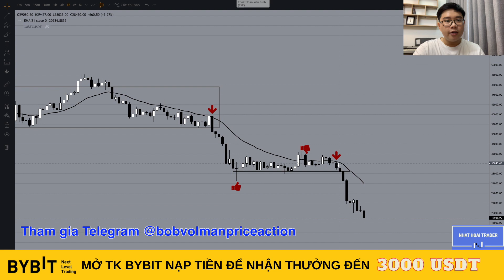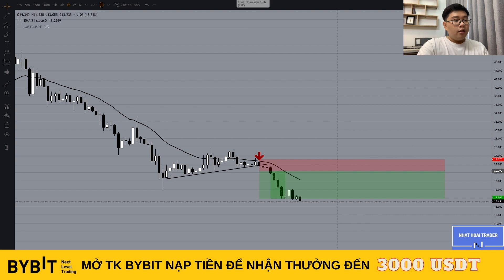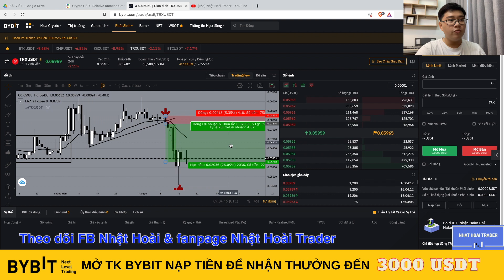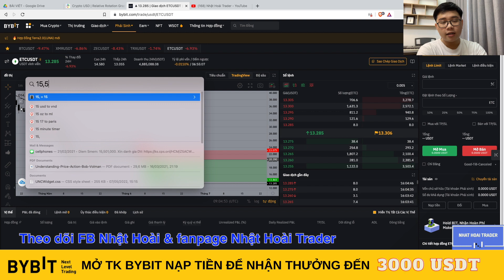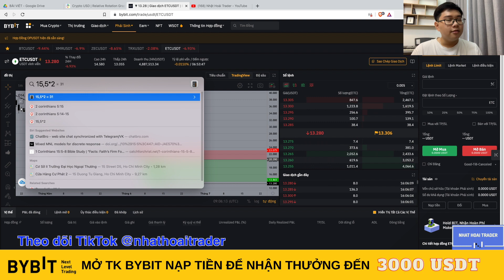Phân Tích Bitcoin - Altcoin: Khoe Lãi | 18/6 | Nhật Hoài Trader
Phân tích Bitcoin - Altcoin sẽ được lên sóng vào chiều thứ 7 hàng tuần, với các nhận định thị trường crypto gồm Bitcoin và các Altcoin top tiềm năng theo phương pháp Bob Volman Price Action. Thị trường Bitcoin và Altcoin có thể áp dụng phương pháp Bob Volman cực kỳ tốt, với sự tôn trọng nhất quán của hành động giá đối với phương pháp này. Nhật Hoài phân tích Bitcoin - Altcoin trên khung thời gian D1, tuy nhiên anh em hoàn toàn có thể vận dụng trên bất kỳ khung nào mà anh em ưa thích. Các Nguyên tắc của Bob Volman vẫn được giữ nguyên khi áp dụng trên các biểu đồ Bitcoin và Altcoin, rất dễ áp dụng và cũng vô cùng chính xác. Bob Volman giúp anh em nhận biết được các biến chuyển của hành động giá dù là nhỏ nhất, và tận dụng các đà phá vỡ để kiếm lợi nhuận.